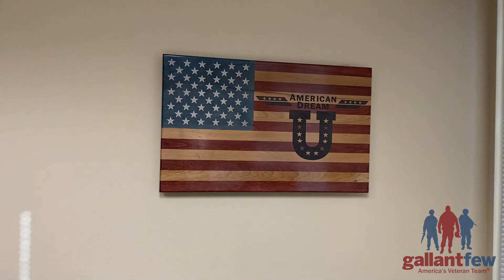Phil Randazzo, CEO of American Dream U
In 2013, Phil Randazzo started American Dream U, a non-profit organization dedicated to helping our military get the education and access to resources they need to find their dream job or start a business of their own. Since its inception, ADU has helped more than 16,000 people and remains committed to providing services, inspiration, and guidance each and every day.

Phil’s dedication extends to the literary space as well. He has authored three books to date, including: “Mission Next,” an outline of more than 85 interviews with veterans who parlayed their military training into civilian success, “Funding Your Bigger Future,” an inspirational and educational financial planning guide, and “Shark Talk,” a step-by-step guide for future entrepreneurs to succeed in the hot seat of pitching venture capitalists. Phil has accepted an invitation from the White House to speak and testify in front of Congress, sharing his experience of the military transition.